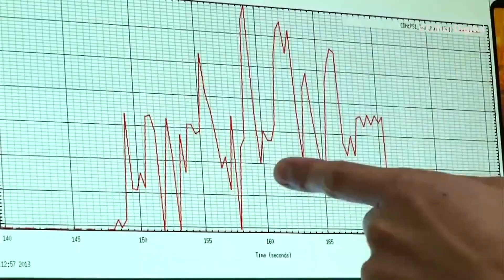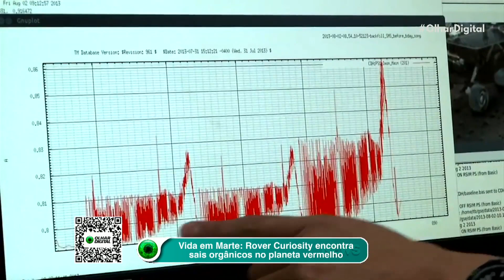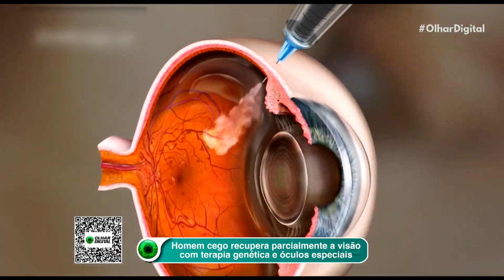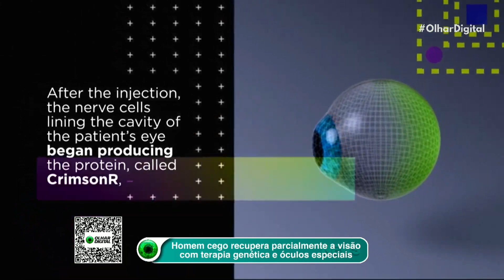Marte: Nasa encontra indícios da presença de sais orgânicos no planeta vermelho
Uma equipe de cientistas da Nasa encontrou em Marte sinais da presença de sais orgânicos, que contém carbono em sua composição. Segundo os especialistas, a presença da substância pode ser um indício da capacidade de habitação que o planeta vermelho possa ter tido no passado, embora não seja "prova de vida".